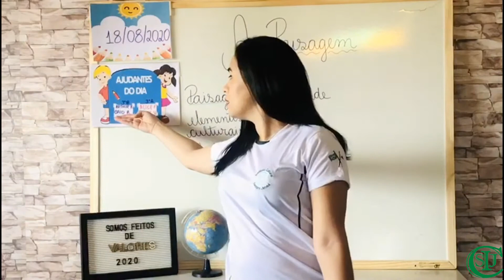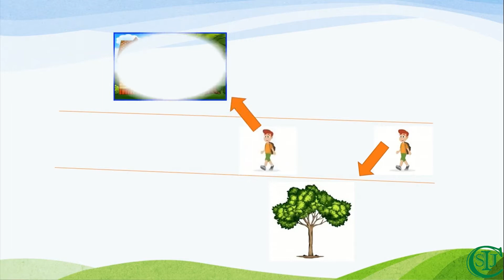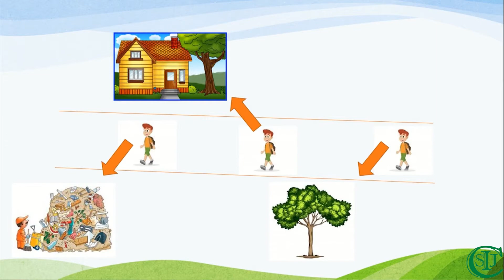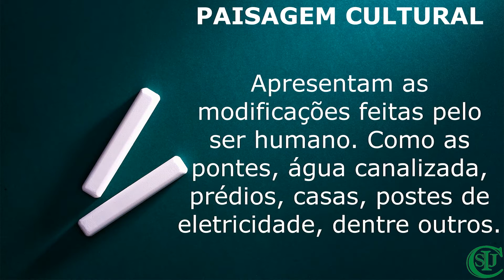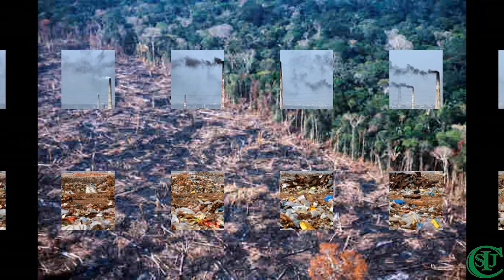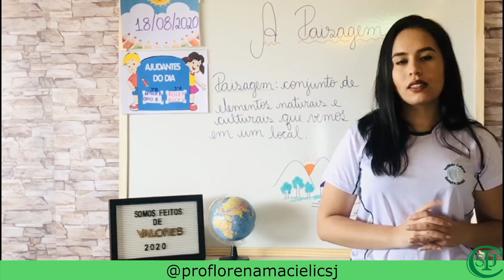18/08/2020 - Paisagens - Aula de Geografia - 3° ano - Professora Lorena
Área de conhecimento: Ciências Humanas.
Componente curricular: Geografia.
Objeto do conhecimento: Paisagens.